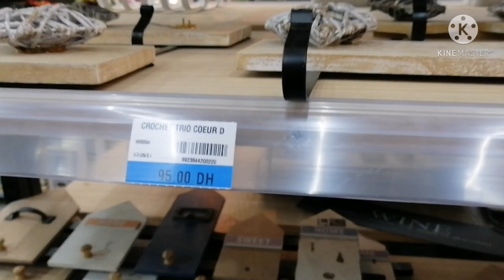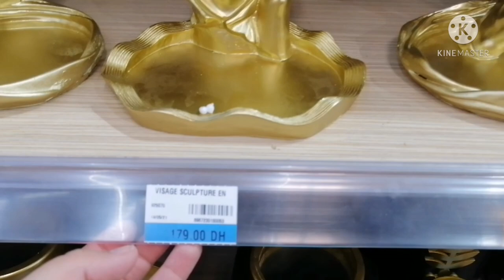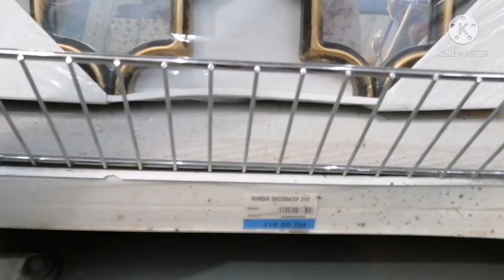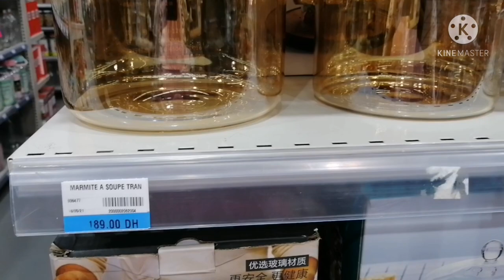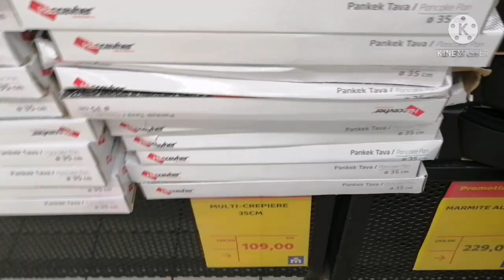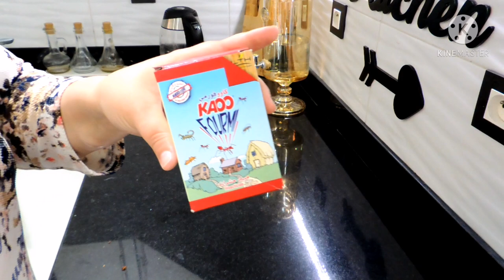قهرك نمل لقيت لك الحل 😍جولة فجديد الديكورات والاواني عند mr bricolage عشيوة خفيفة ولذيذة بزاف 😋